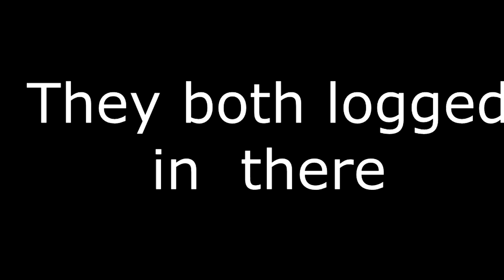SOTW and hackers | Moku HCF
There are so many hackers on Moku. Good thing the staff is so awesome so they usually get banned after about a minute :)
→ Info:
• IGN: Edvio
• IP: moku.us (shut down, owner took all money and quit)
• ResourcePack(s):
00:27 - 01:16
01:17 - 02:38 & 03:19 - 03:27
02:39 - 03:18
03:28 - 07:59
• Recording: Bandicam
• Rendering/Editing: Sony Vegas Pro 12
• Current subcount: 59
→ Music ♫
Intro. Cartoon - On & On (ft. Daniel Levi)
1. Vexento, Dexento & Liv - Anesthesia
2. Vexento - Returning Soldier
3. Vexento - Magenta
→ Graphics
• Banner/Avatar/Outro: